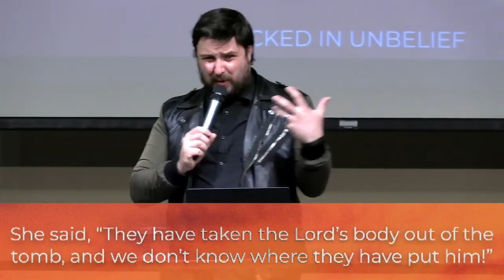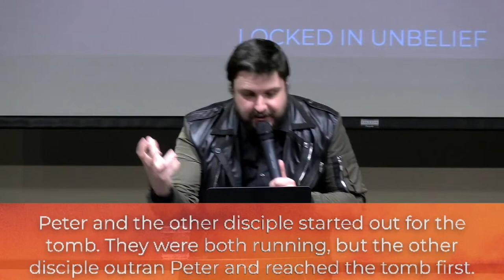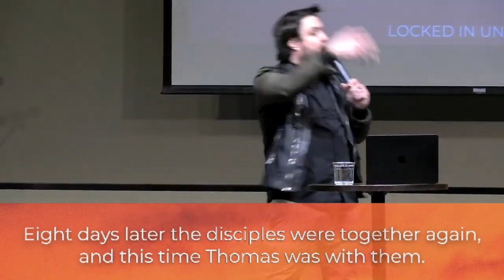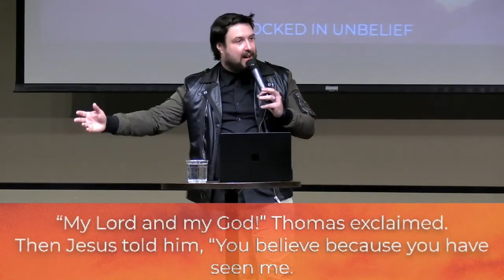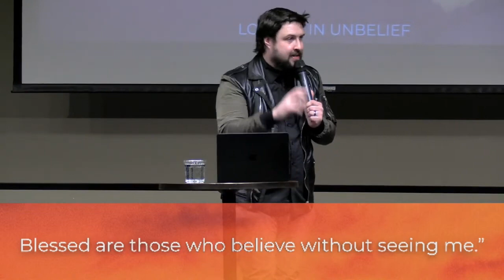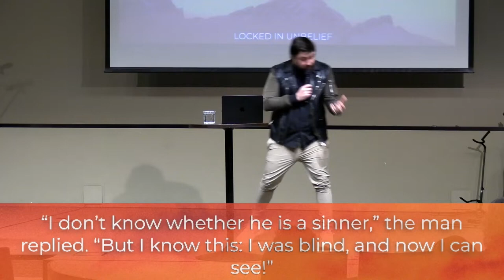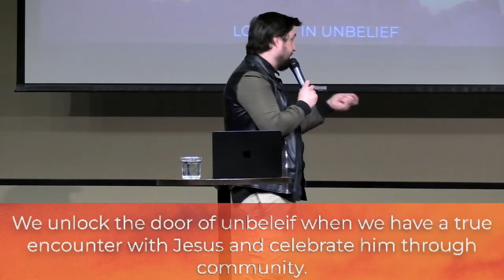Locked in Unbelief // THE LOCKED DOOR // Dustin Bennett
Pastor Dustin continues our series called The Locked Door. Unbelief is growing across our nation. We are finding it harder and harder to trust people and ideas. Join us today as we learn how to combat unbelief through an encounter with Jesus and community.

Today’s Takeaway:
We unlock the door of unbelief when we have a true encounter with Jesus and celebrate him through community.